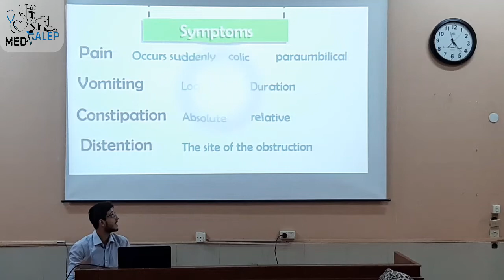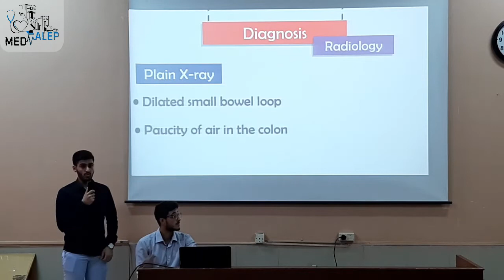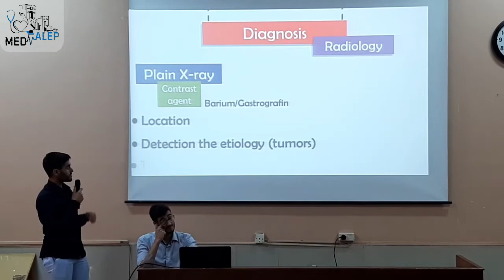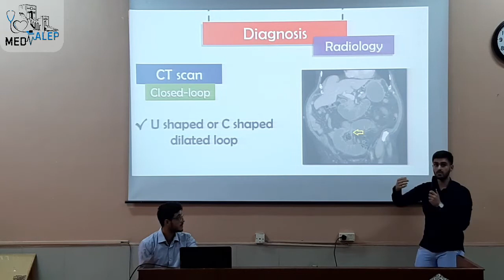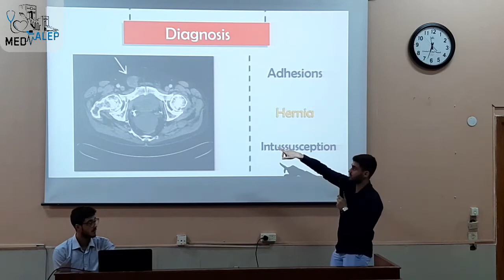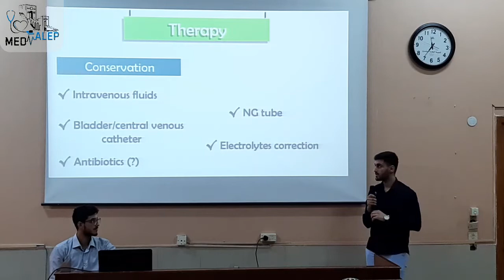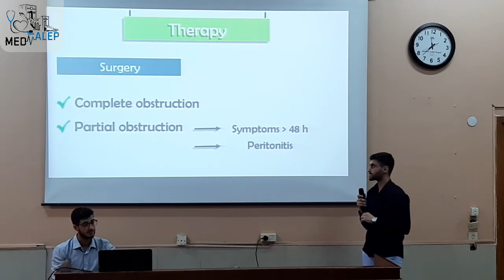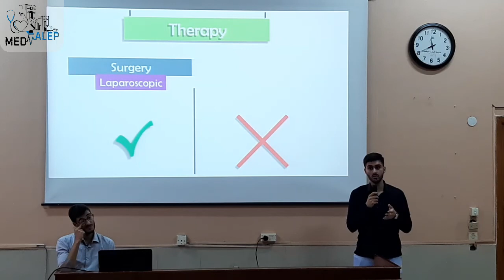تشخيص وعلاج انسداد الأمعاء (الطالب عبدالله موصللي)